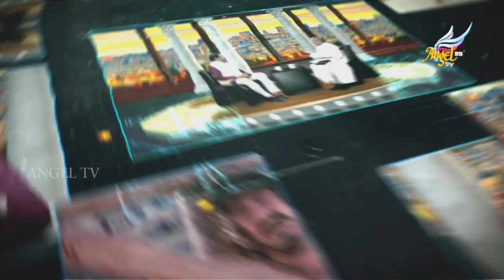Siluvai Nadharin 7 Varthaigal | 2nd Word - Bishop Devasahayam